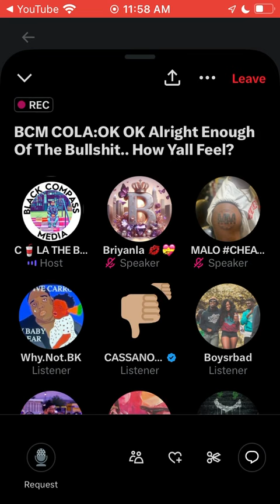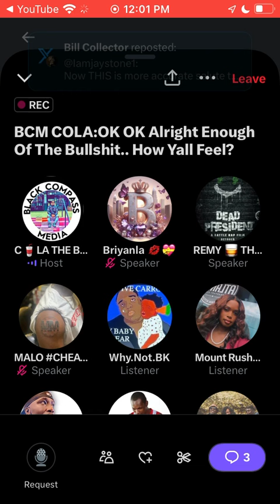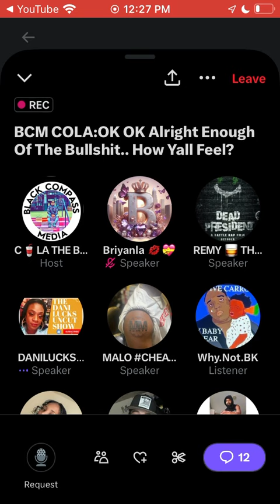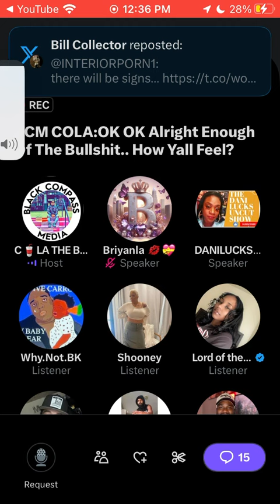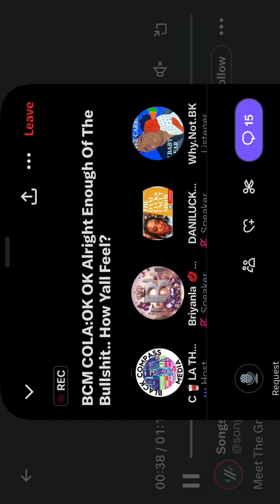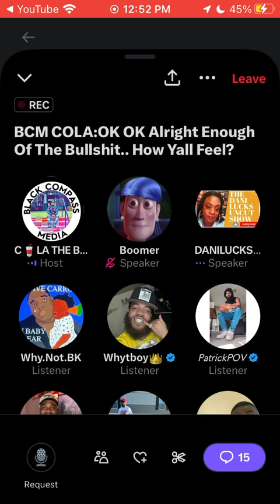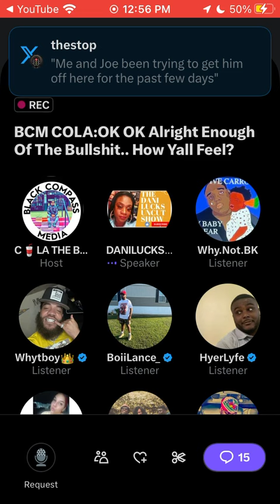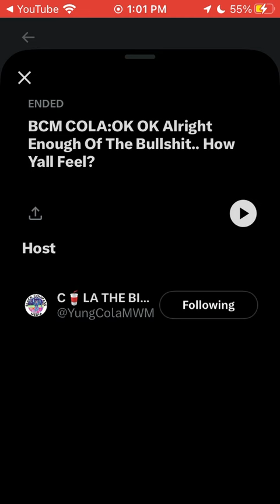BCM COLA SPACES: ‘ENOUGH OF THE BS’